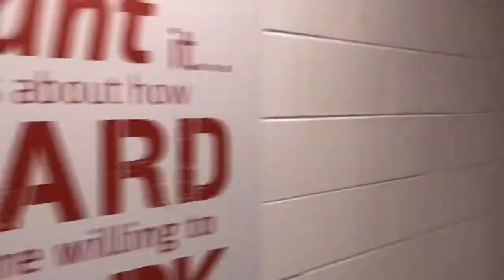New Bluff Amenities Building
Fresh off their wins for the night Bluff Rabbitohs and Blackwater Crushettes (Blackwater and District RLFC - Crushers & Crushettes) share the new Bluff amenities building with us as a part of tonight’s opening.

Congrats to both teams for a great win!

Final scores:
Blackwater Crushettes vs Gracemere/Fitzroy sharks: 60 - 4
Bluff Rabbitohs vs Blackwater Crushers: 72 - 14

The Bluff amenities building was a part of our 2019/20 Works for Queensland.

This projects is a joint initiative of the Central Highlands Regional Council and the Queensland Government.